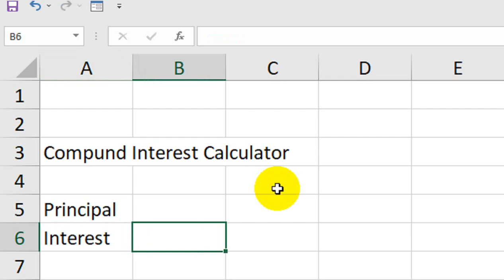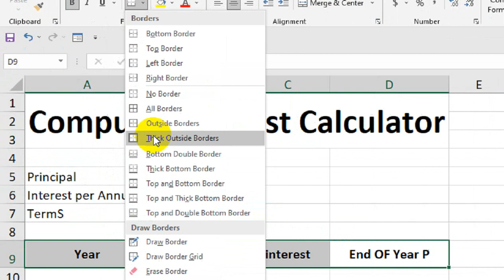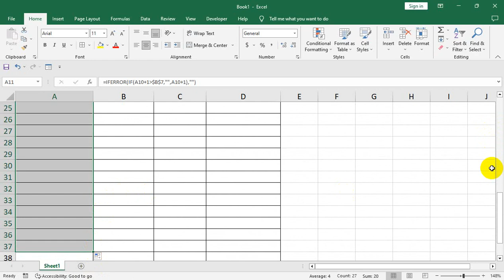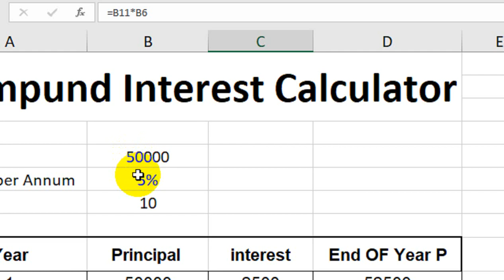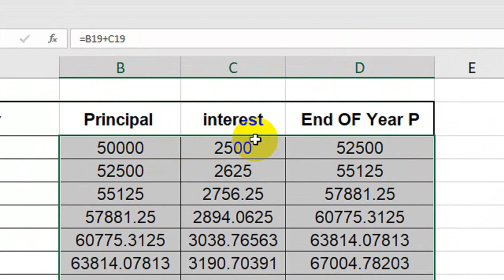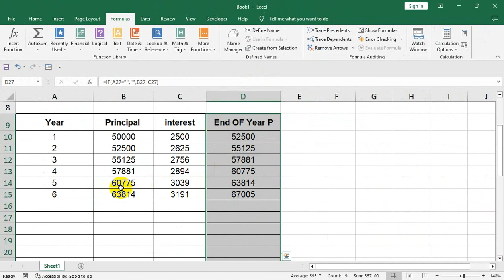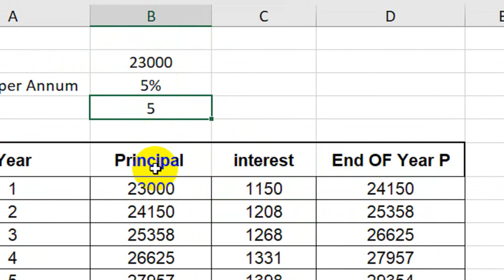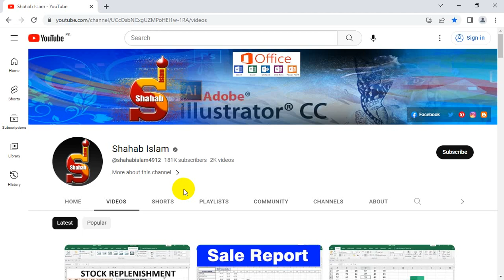finding the simple and compound interest using Microsoft excel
compound interest calculator excel. finding the simple and compound interest using Microsoft excel.